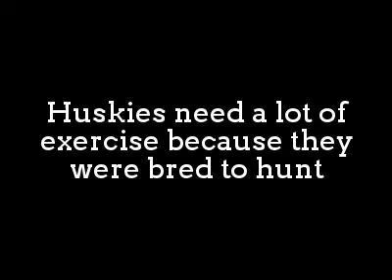Husky Puppy Funny Reaction to Singing Wine Glass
Husky is a general name for a type of dog used to pull sleds
in northern regions, differentiated from other sled-dog type
 by their fast pulling style.
Huskies are used in sled dog racing.
In recent years, companies have been marketing tourist
treks with dog sledges for adventure travelers in snow
regions as well.

Huskies are energetic and athletic.
They usually have a thick double coat that can be gray, black,
copper red, or white. Their eyes are typically pale blue,
although they may also be brown, green, blue, yellow, or
heterochromic. Huskies are more prone to some degree of
uveitis than most other breeds.